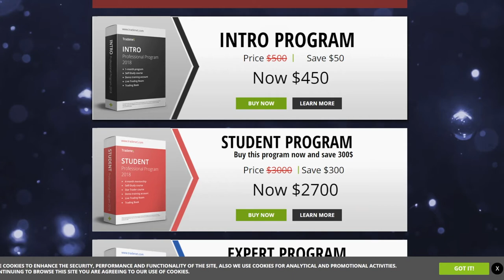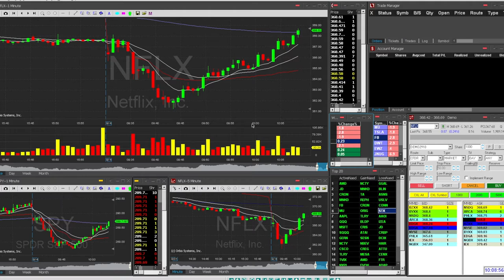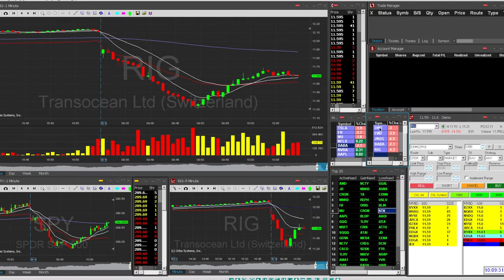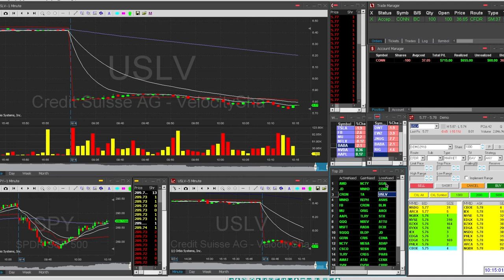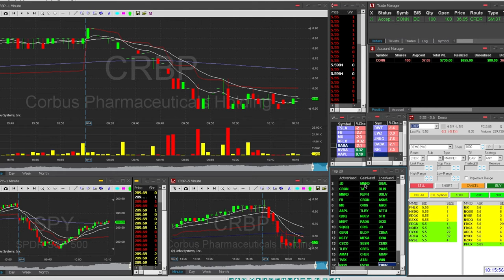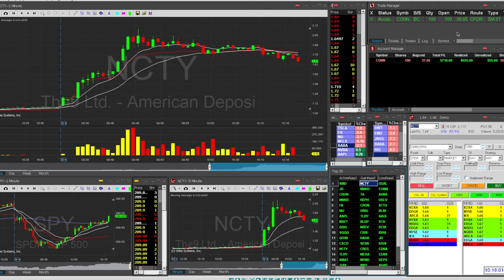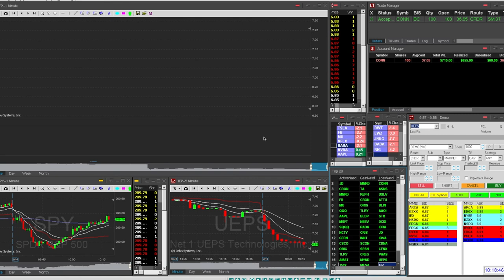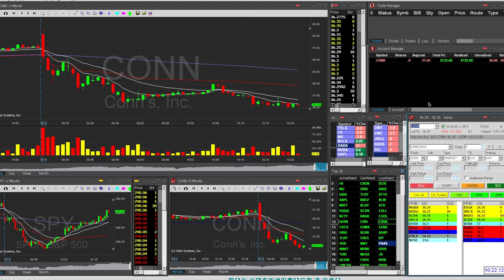► Sesión Day Trading del 04-09-2018 +$725